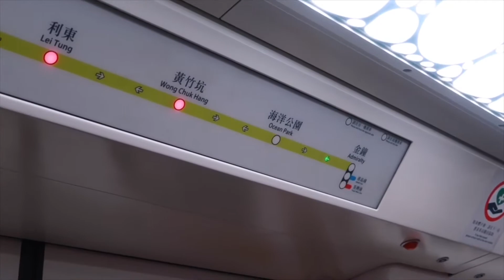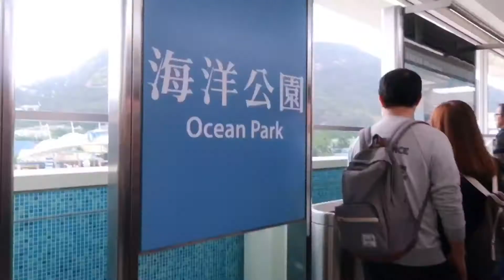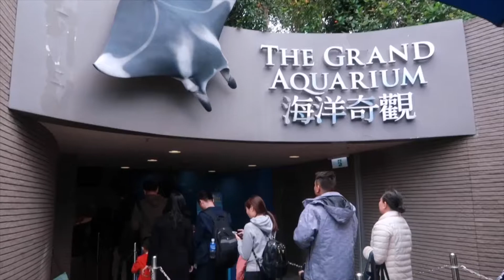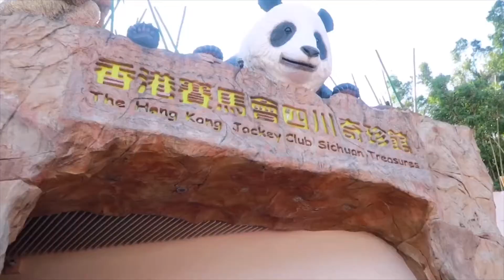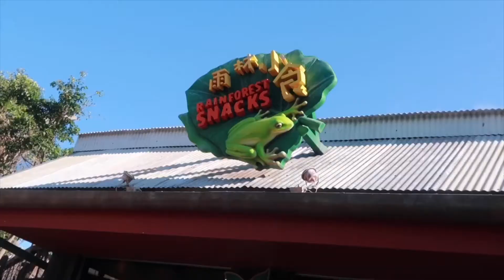PART 3 HONG KONG | OCEAN PARK + NIGHT MARKET VLOG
LET’S BE FRIENDS!!!